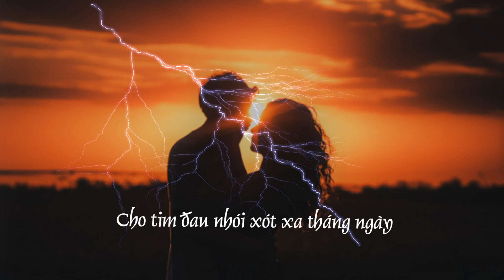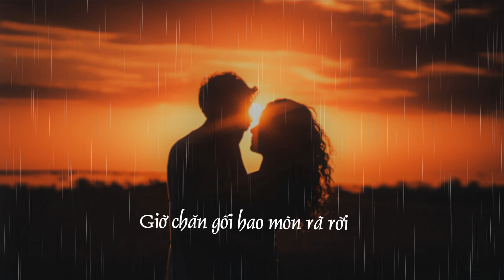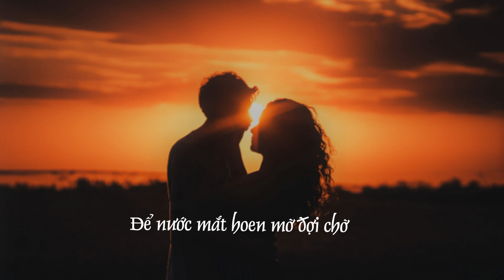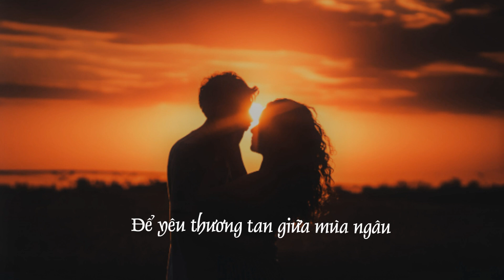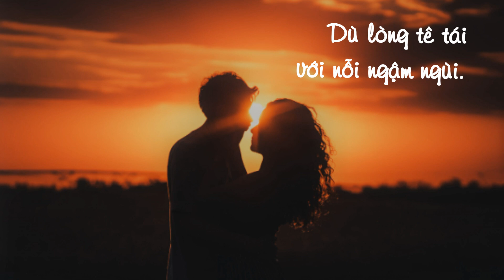Trọn Đời Nhớ Mãi | Hoài Sơn